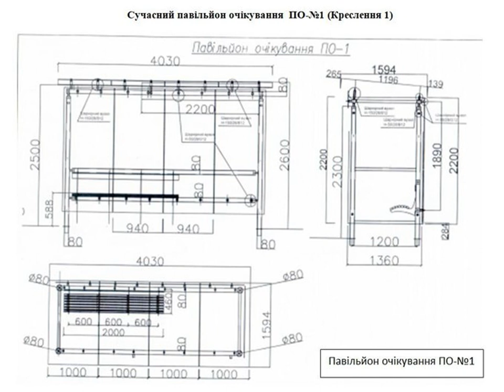Киев решил закупить во время войны 30 стеклянных остановок для пассажиров.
Киев Prozzoro КП "Киевпасстранс" закупит 30 стеклянных остановок общественного транспорта для пассажиров, ожидающих отбоя воздушной тревоги. Павильоны должны поставить уже в 2024 году. Об этом рассказывает РБК-Украина (проект Styler) со ссылкой на данные тендера, размещенные на сайте Prozorro. Аукцион на закупку остановок уже произведен. Его стоимость составляет 8,37 миллиона гривен. Победителем стала компания "МонтажСтрой 77". Она должна установить 30 павильонов до конца декабря 2024 года. Согласно документац